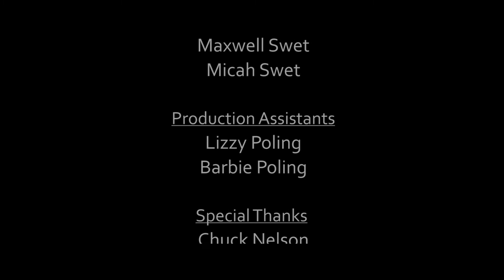The Fight Inside 2 - A Star Wars Short Film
Here it is, my entry in the 12th Annual Lightsaber Choreography Contest!